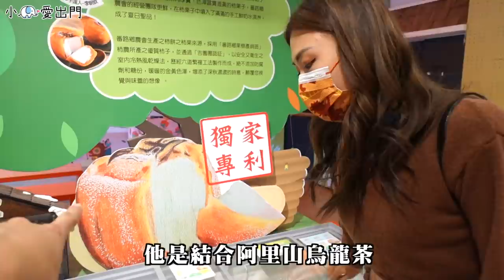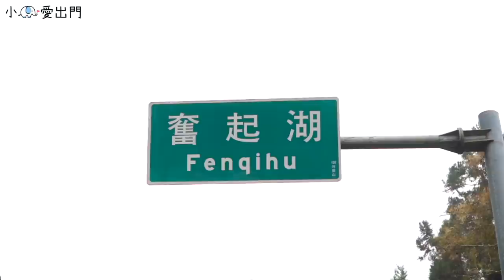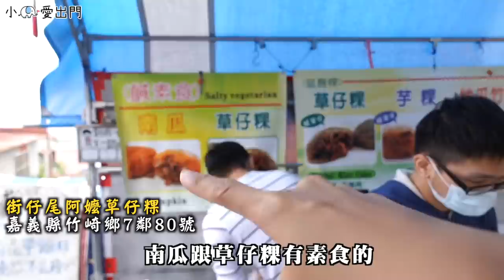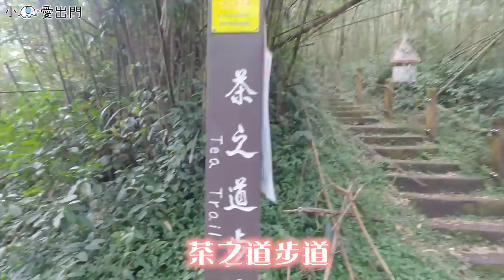環嘉義｜嘉義山線玩爆10家！隱藏版砂鍋魚頭？百年檜木甜甜圈！全台最屌鐵路便當！（下集）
各位邦邦粉久違了！！
咱們的『環嘉義』第二部來瞜～～～～～
很因為嘉義真的太大，我們花了快五天才跑完
這集是環 嘉義山線 更是開車開到發昏哈哈哈
最終還是把全部的嘉義跑完了！！
雖然我們只去重要景點，但還是希望可以讓大家知道嘉義有哪些市鄉鎮～～

🌟 本次 環嘉義（下）清單

🔺鈴蘭碗粿
📍嘉義縣中埔鄉同仁42-4號

🔺飲冰柿茶集
📍嘉義縣番路鄉大華公路番路鄉下坑村菜公店109-1號

🔺黑咖賞®おかあさん咖啡蛋糕烘焙
📍嘉義縣梅山鄉39-7號

🔺冬瓜妹
📍嘉義縣梅山鄉大坪路61號

🔺奮起湖豆腐店
📍嘉義縣竹崎鄉奮起湖147號

🔺奮起湖現烤甜甜圈
📍嘉義縣竹崎鄉50～2號

🔺街仔尾阿嬤草仔粿
📍嘉義縣竹崎鄉7鄰80號

🔺冠雲山莊餐廳
📍嘉義縣竹崎鄉中和材奮起湖第一停車埸旁

🔺茶之道步道
📍嘉義縣阿里山鄉樂野村

🔺大立餐飲部
📍嘉義縣大埔鄉192號

本貼文 嘉義縣文化觀光局合作行銷

00:00 精彩預告
00:29 環嘉義｜山線嘉義玩爆！
01:19 中埔 - 鈴蘭碗粿
02:28 番路 - 飲冰柿茶集
05:02 梅山 - 太平老街
09:48 竹崎 - 奮起湖
14:40 阿里山 - 茶之道步道
17:31 大埔 - 曾文水庫、大立餐飲部

象吃爆｜竹科人的愛店！銅板美食～ 工程師都醬吃！15元鹹豆漿？爆漿榴槤車輪餅！

🌟 攝影設備
相機：Sony A7III，Sony ZV-1，DJI OSMO POCKET2，Gopro 8
鏡頭：Sony EF 24-105mm F4G
麥克風：RODE wireless go2, RODE VideoMic NTG
空拍機：DJI Air2s